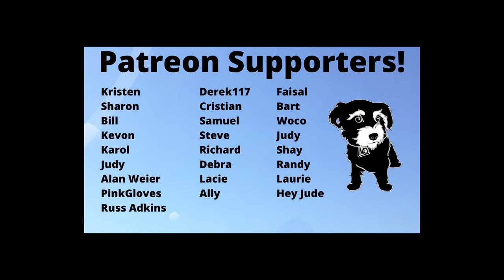Survivor 45 episode 7 reaction and review: Double elimination chaos!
In our Survivor 45 episode 7 reaction and review we get into the big double elimination episode and who's out of the game as well as the first jury member!